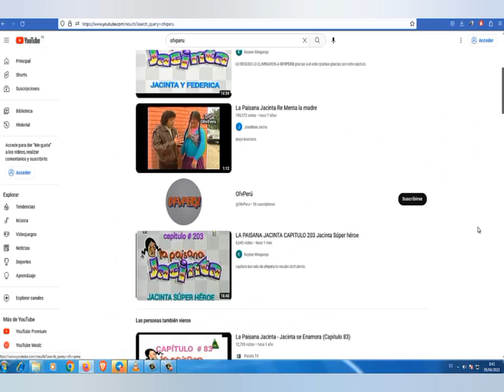Jacinta y el ingles ofvperu creditos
este capitulo  es gracias a ofvperu creditos